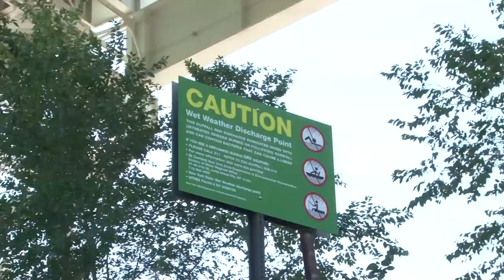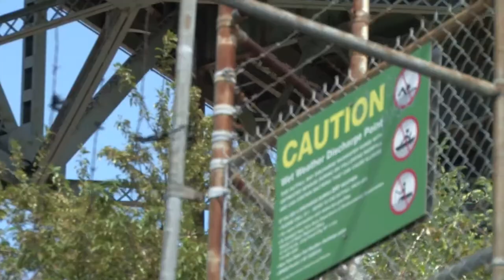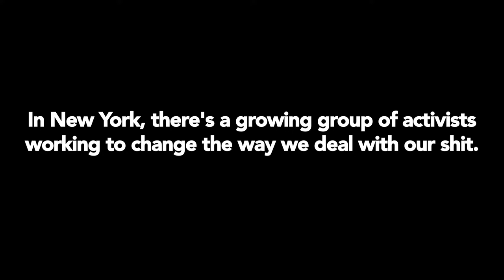Go Flush Yourself | Short Film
Do you know where you poop goes when you flush it?  If you're a resident of a major city, it's likely that billions of gallons of raw sewage are flowing into your local waterways every year because the sanitation systems get overwhelmed during rainstorms.  This short film takes a look at the problem.

Director: Karina Mangu-Ward
Producer: Karina Mangu-Ward, Beth Botshon
Executive Producer: Shawn Shafner
Camera: Kyle Kelley, Jay Sterrenberg, Karina Mangu-Ward
Sound: Ryann Dann
Assistant Editors: Nick Vivian, Amanda Sosnowski

Find out more at thePOOPproject.org/flush